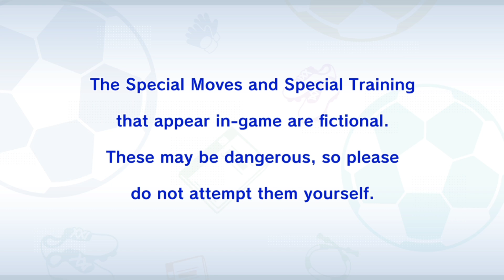Demo InaZuma Eleven: Victory Road • Settings & Tutorial gameplay overview • fútbol | JPN & ENG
Played on a PS4.

Started the Demo for this game

Quick overview of settings and options.
And went through the tutorial.